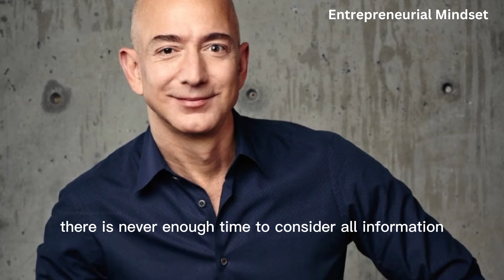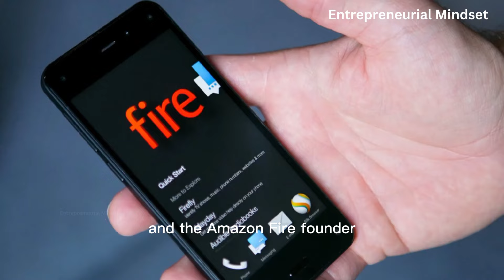Jeff Bezos Advice For young Entrepreneurs 2024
In this video we learn about Jeff Bezos  his success on Amazon, Jeff Bazos also share tips on what to focus on if you want to run a successful company like Amazon.